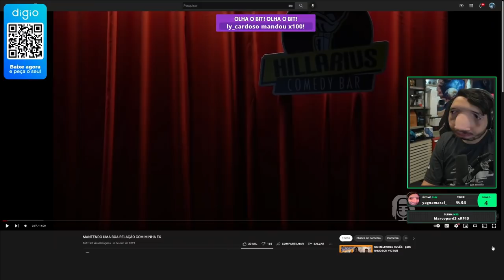DESSA VEZ O JEFFINHO QUASE MORREU DE TANTO RIR COMO O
🔴🔴🔴🔴 IMPORTANTE 🔴🔴🔴🔴

Você apareceu em algum vídeo aqui e não gostou, não se preocupe vamos resolver o mais rápido possível pode entrar em contato comigo pelo ou pelo @_glm630 no Instagram que vamos resolver o quanto antes muito obrigado. 💪🏻